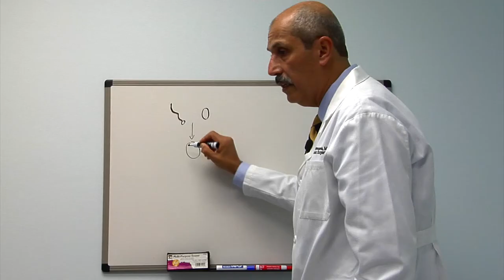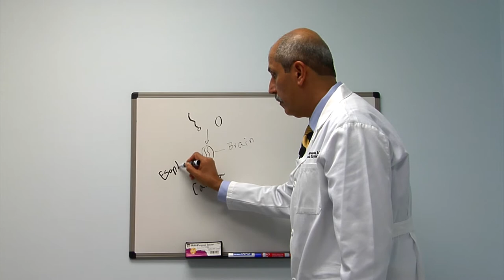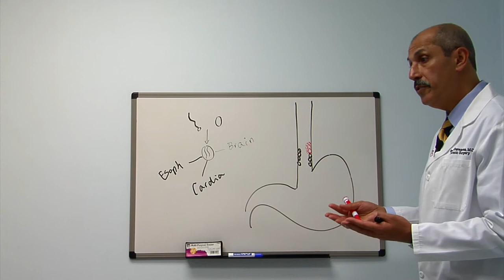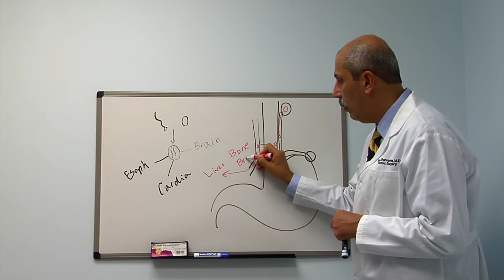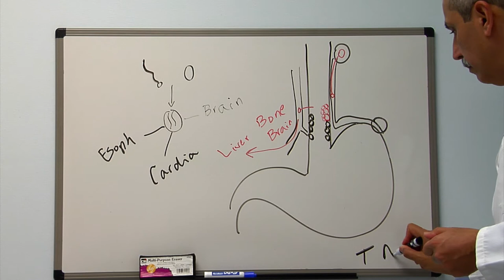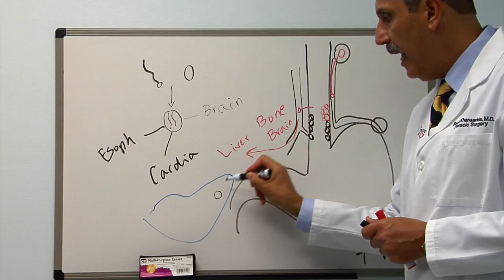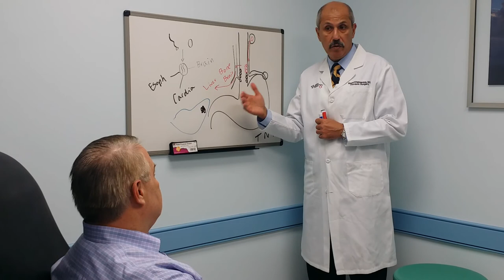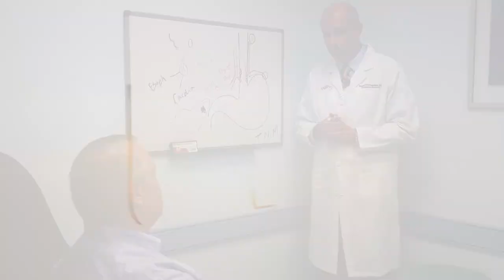ECAA What is Esophageal Cancer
The first in a series of informative videos for patients, caregivers and the public to better understand esophageal cancer.